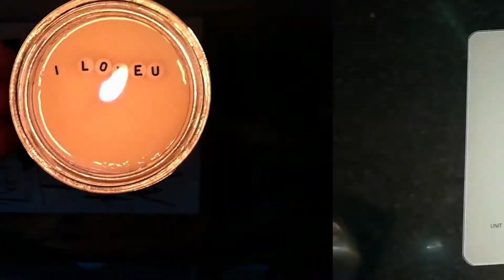candle making vlog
hi guys ! long time no see lol. in todays video i'm testing out my newest candles, the hidden message set. they are a great way to tell someone how you are feeling, and make  great gifts. i've recently opened my online shop so if you would like to please feel free to purchase something from there.  use my discount code 'FIRSTTIME' for 10% off when you spend over £35.

♪ Highball (Prod. by Lukrembo)